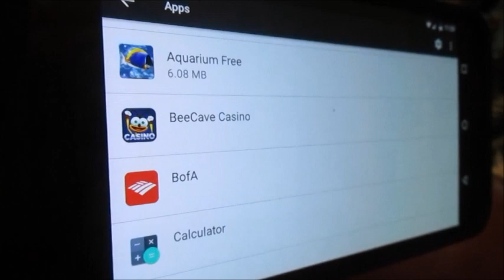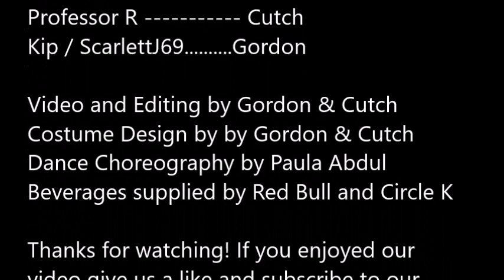PokeMon Go - NEW Secret Enhanced App Release - hacks and cheats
Override mapping system and unlimited charms and other cheats. This is my hacked version for enhanced play and cheat codes. You will be able to dominate the game!! Totally Free Tutorial!